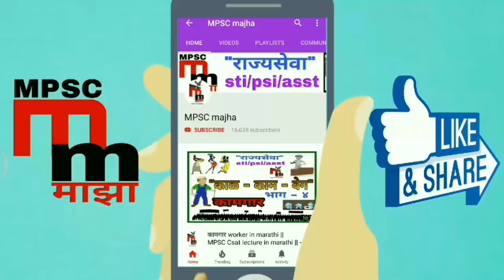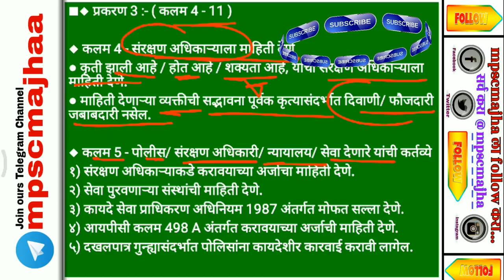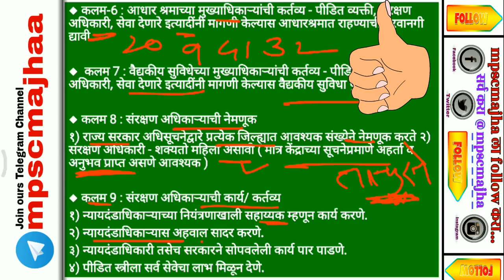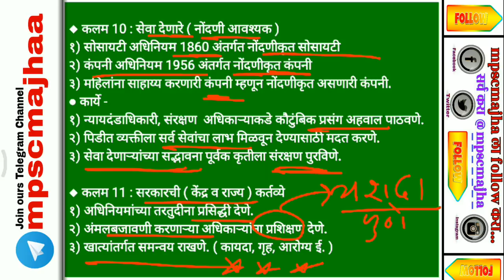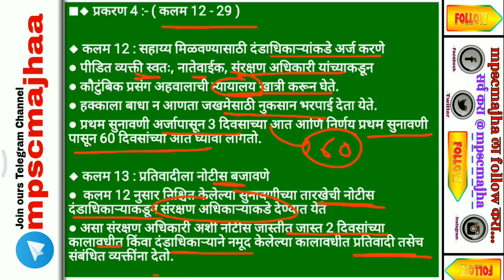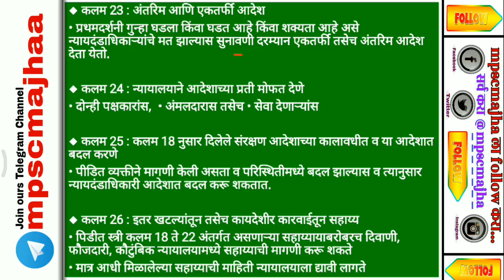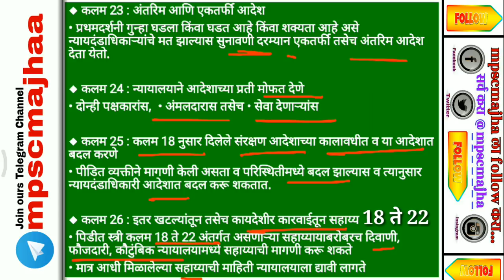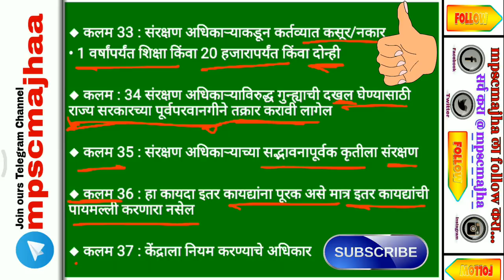कौटुंबिक हिंसाचार संरक्षण अधिनियम ||domestic violence act 2005 marathi || for cdpo psi mpsc mahila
Mahila atyachar kayda, mahila act 2005, domestic violence act 2005 in marathi language, domestic violence act in marathi is important for  mahila v balvikas women and children development officer popularly know as cdpo psi and other exams conducted by mpsc

Mpsc majha's vision is to provide unique study material and help to lakshya government job and empsc

This Lecture is Useful for following exams_

1) District Women and Child
Development Officer

2) Women and Child Development Departmental exam

3) cdpo mpsc maharashtra

4) Inspector Certified School And Institution

5) mpsc psi  exams

 !!! facebook page 👍 करा !!!